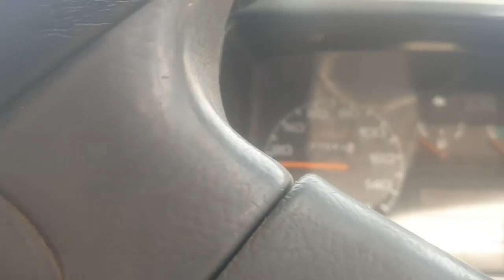Suzuki mehran for sale Sunday markit